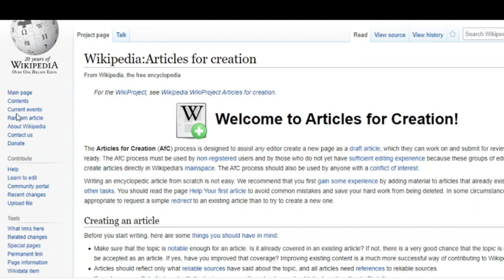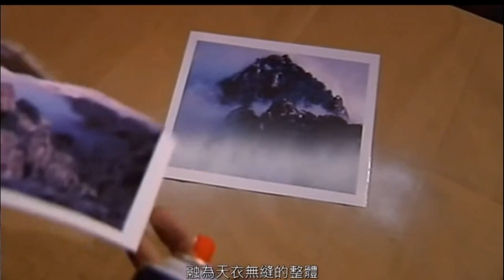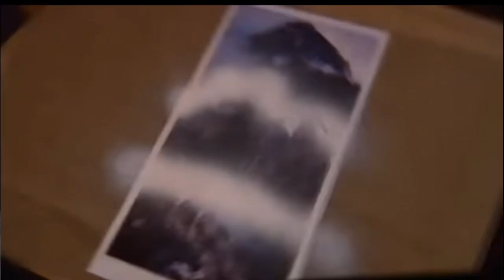Fog Hill of Five Elements: Amazing Chinese Paintings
A legend tells that a long time ago, monsters could give the ability to certain elected officials to master the five elements. But for that, you have to go through the dangerous foggy mountains...